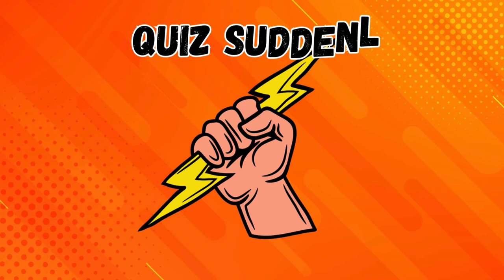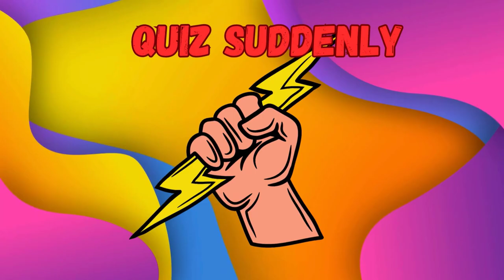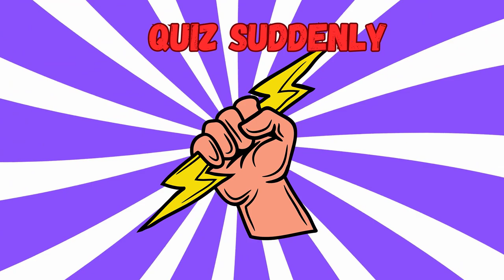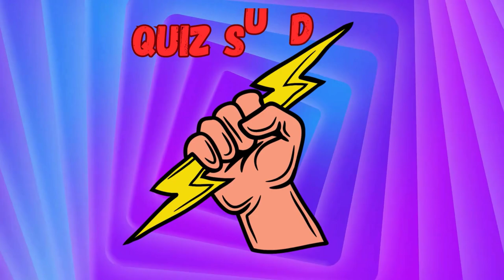Guess the singer with three seconds of music! !!! 🎶✨ Number 2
Part 2 of (Guess the singer with three seconds of music!) Join us on this enchanting journey through the realms of music and put your musical instincts to the ultimate test! 🎶 ✨